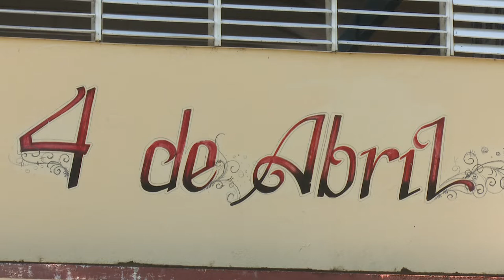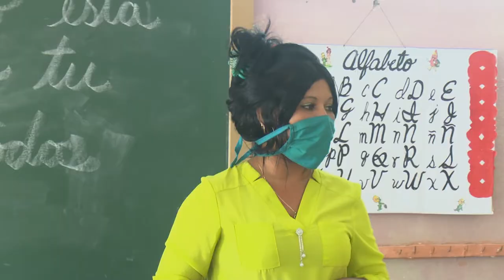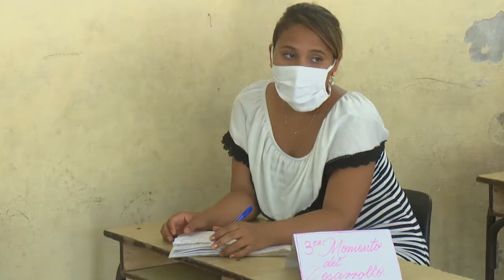Listas escuelas de Granma para reinicio del curso escolar bajo estrictas medidas de higiene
Este primero  de septiembre la mayoría de los educadores cubanos asumen el reto de reiniciar el curso escolar. En Granma  en las MiL 67  escuelas listas para el período lectivo se prioriza al cumplimiento estricto de las medidas  higiénico  sanitarias.  Ejemplo de ello es  el Seminternado 4 de abril, el de mayor matrícula de Bayamo, ciudad capital de ese territorio del oriente del país.